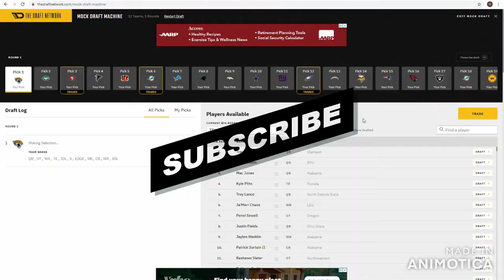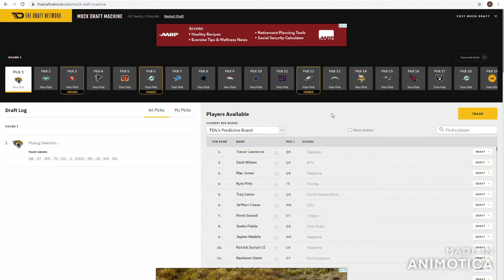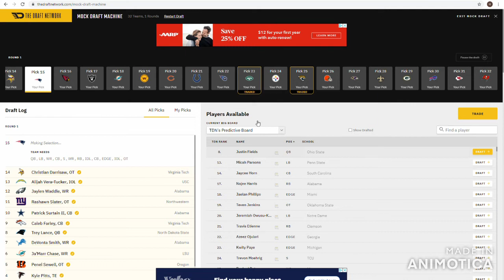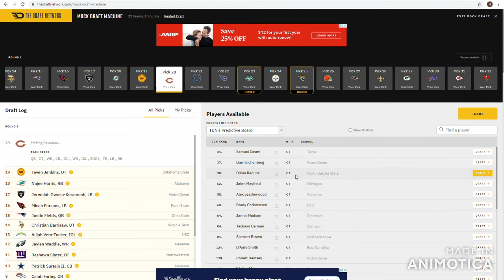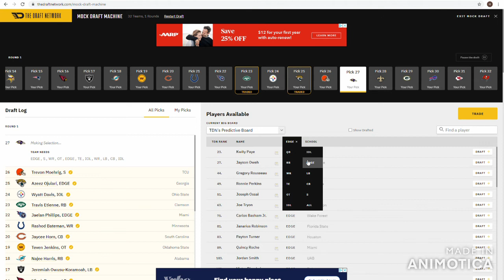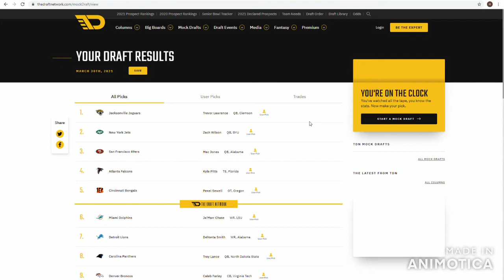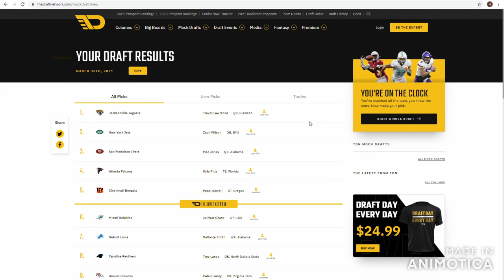Post Free Agency Mock Draft(2.0)/Patriots Make the Steal of the Draft?!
I forgot to mention on the Broncos Pick that with Kyle Fuller, Ronald Darby, and Bryce Callahan with the addition of Caleb Farley he can learn and progress in one of the most balanced secondary's in the NFL